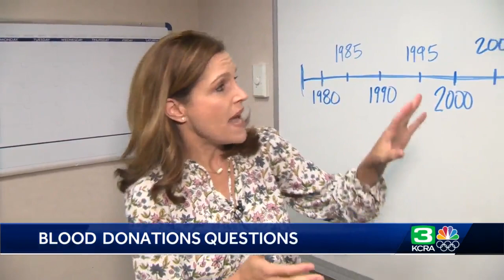LGBTQ+ groups hopeful research effort leads to expanded blood donor eligibility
In the middle of what's considered a serious blood supply shortage in the United States, there's a portion of the population not able to simply walk into a donation center and give blood. Despite major advancements in the study, understanding and treatment of people with HIV/AIDS, and rigorous testing of all blood units donated, men who have sex with men are turned away from donating blood for a period of three months following their most recent sexual contact with another man. A research project now underway is taking a look at this issue. KCRA 3's Melanie Wingo reports.